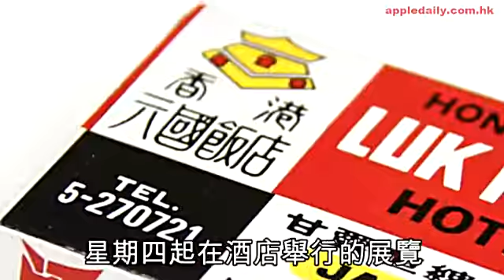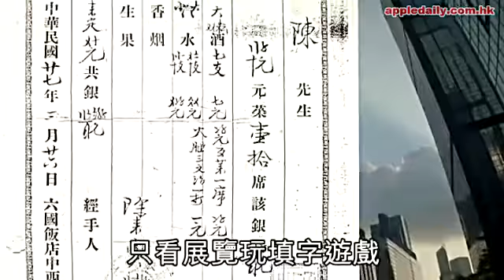六國飯店80年 經典菜重現